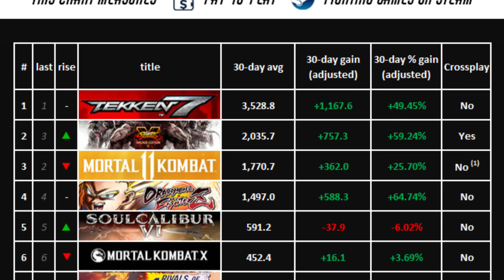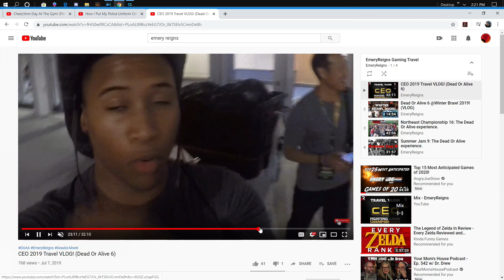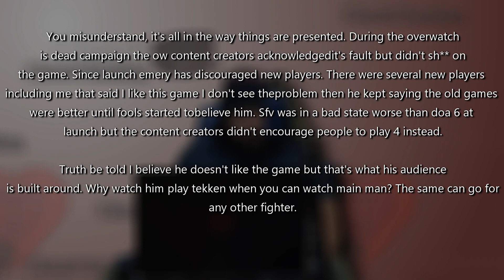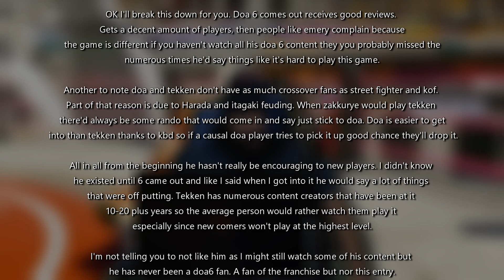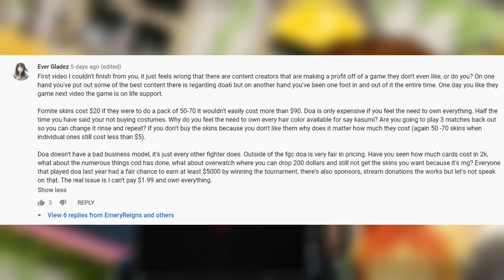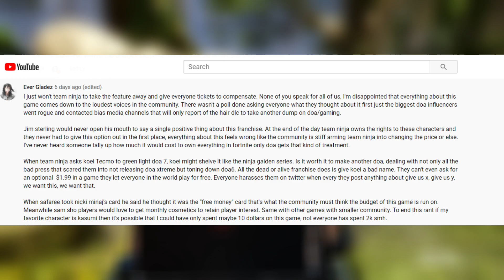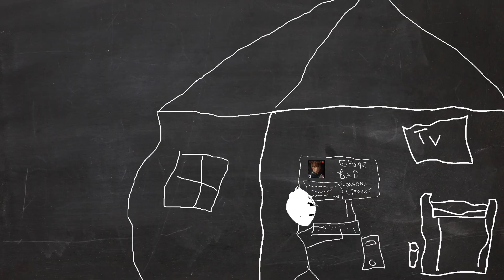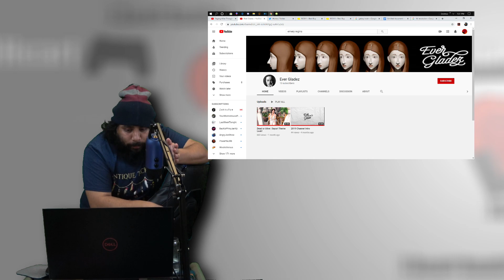A problem with creating content for a small game.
So recently Emery Reigns got somebody talking bad about his content on a gamefaqs post about the future of DOA. Team Ninja and Koei Tecmo also recently implemented some cosmetic changes in the form of microtransactions on top of the other issues that have plagued Dead Or Alive 6. The fan of Emery Reigns was disgruntled and posted about his frustrations on GameFaqs and commented on multiple videos of Emery Reigns. In this video I analyze some of his actions and connect them to some negative behavior that I have seen online as well as sinfulcrystal. I hope by shedding light on this then people on the outside and even people on the inside of this community can get a peek at some of the issues that content creators have to deal with. Since DOA 6 is so small and niche these issues may seem more magnified. Nevertheless if you exhibit this kind of behavior I highly recommend some self reflection so that people like me, Emery Reigns, and Sinful Crystal don't feel so attacked.

My streaming schedule is: Monday stream starts at 12pm.
                                                Tuesday stream starts at 12pm.
                                                Sunday stream starts at 12pm.

I also have a pretty fun podcast you should listen too! It is on all podcast services including the ones listed below.